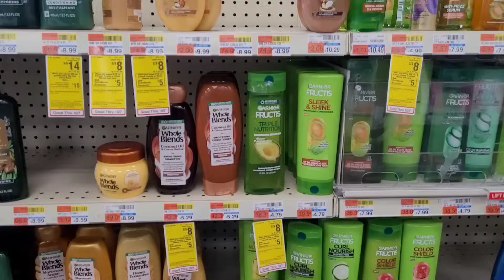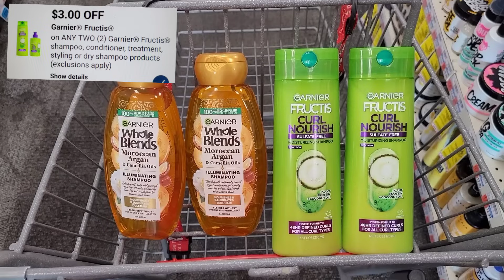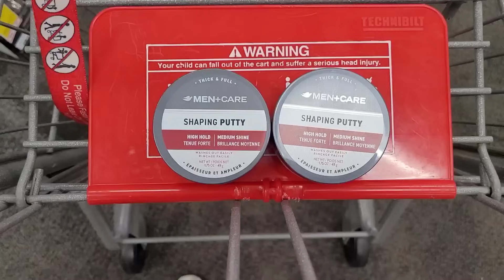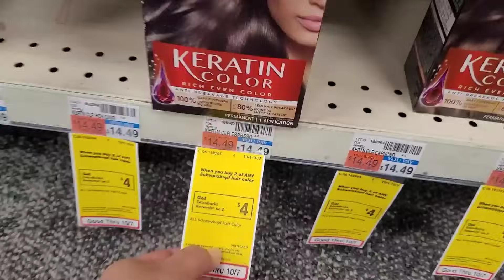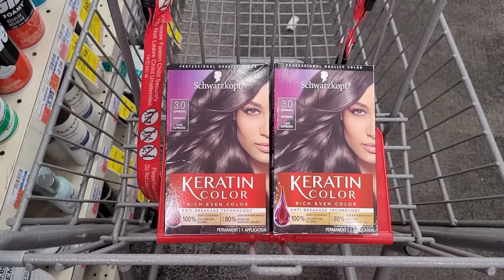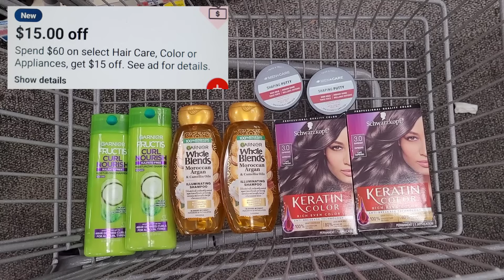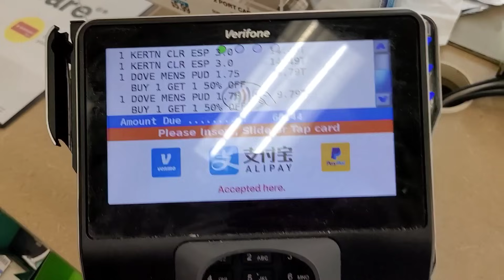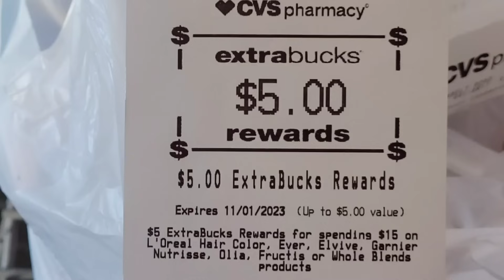🔥Doble Glitch 😱 Corre x esta oferta Gratis + Ganancia CVS 🚗💨💨💨